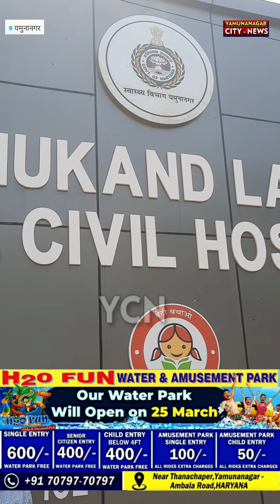Civil हॉस्पिटल के ट्रांसफार्मर में स्पार्क होने से लगी आग